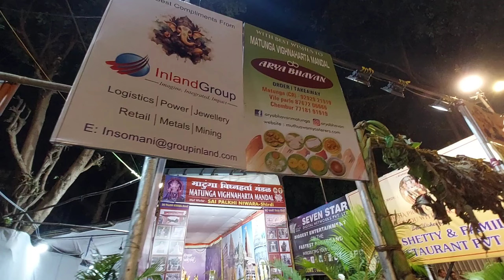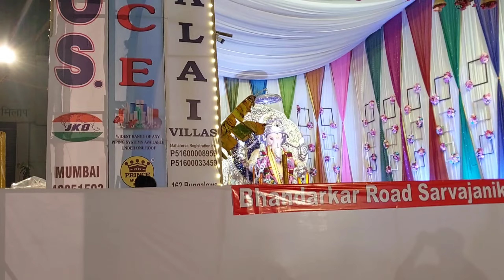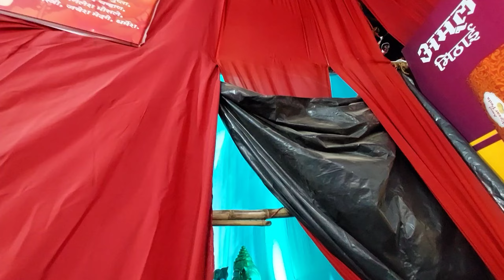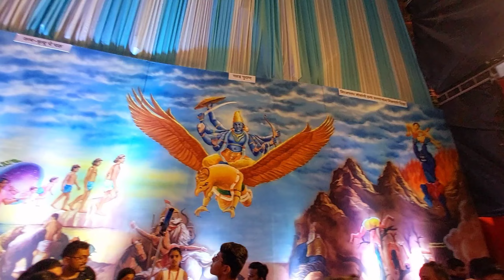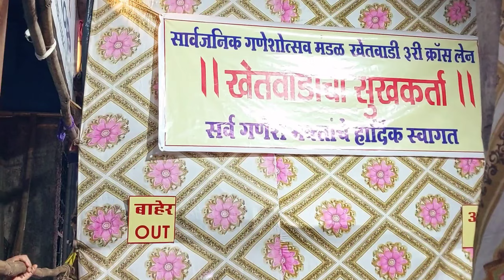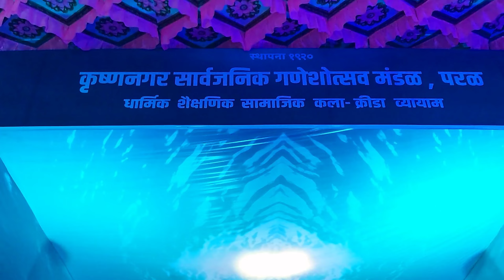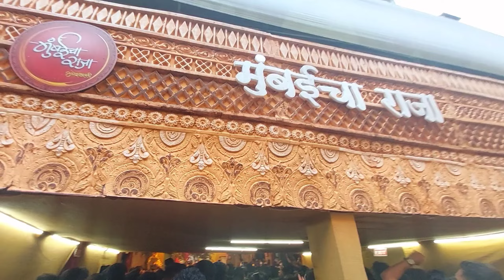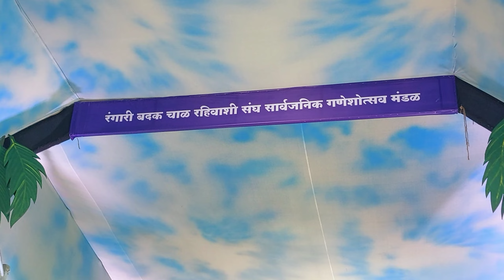MUMBAI GANPATI DARSHAN🙏🏻🌺 || VLOG - 86 || Bhuvanesh Khade